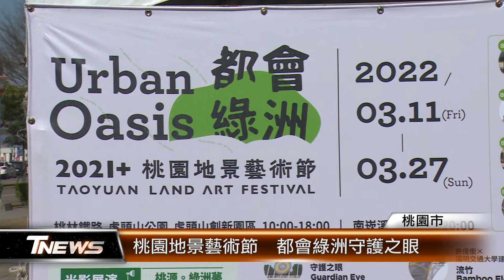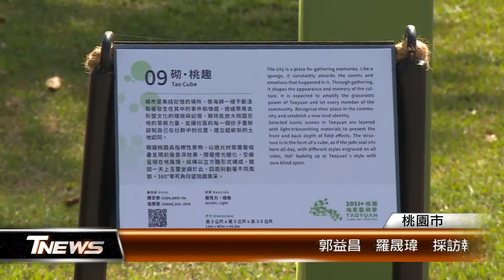桃園地景藝術節 都會綠洲守護之眼│T-NEWS聯播網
桃園地景藝術節活動去年因為疫情延期，終於在3月11日開幕。這次主要展區選在南崁溪畔，以都會綠洲為主題，作品「守護之眼」點出對大自然的敬仰和守護。活動標榜無圍牆美術館的展覽方式，要讓民眾與藝術更貼近！